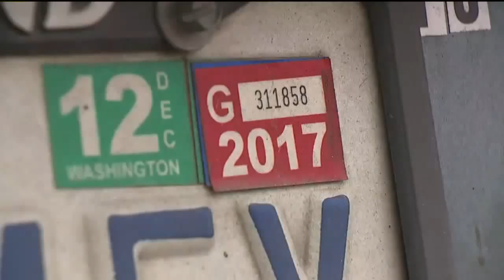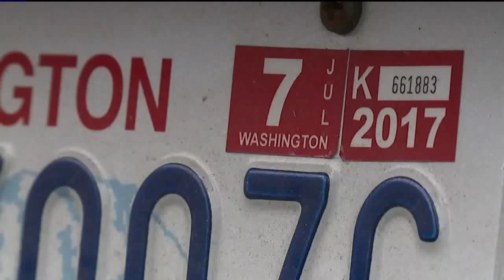Attorney proposes refunding $125 million to settle Sound Transit car tab lawsuit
An attorney representing several people suing Sound Transit over car tab fees proposed a settlement deal that would refund a total of $125 million.